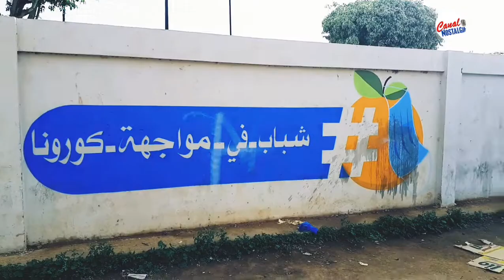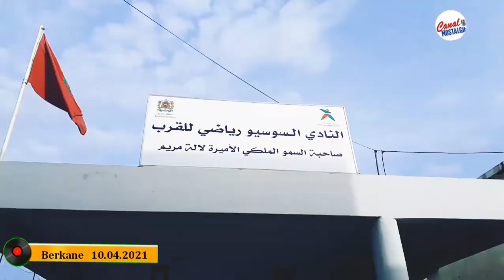بركان_هذا_اليوم | 10.04.2021 | Berkane No Comment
Berkane